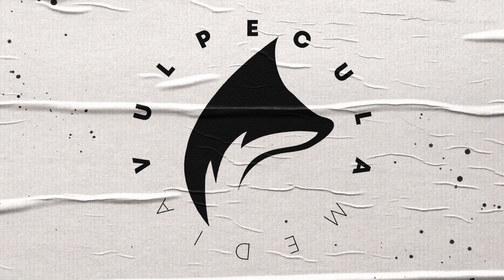The Witcher 3: Wild Hunt - Death March - Book Geralt - Velen: Part 4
Greetings, all! Welcome to Vulpecula Media. This is the fourth part of the Velen instalment in my NG+ playthrough.
My intention is to play through the game with an accurate representation of the Geralt from the Witcher novels. I'll be sharing snippets of information about the books and diving into the lore as I play. I hope you enjoy it.

The Witcher 3: Wild Hunt and its expansions are products of CD Projekt Red, based on the novels of Andrzej Sapkowski.